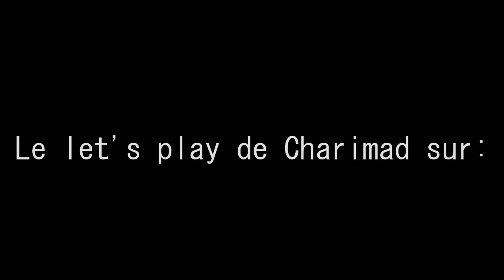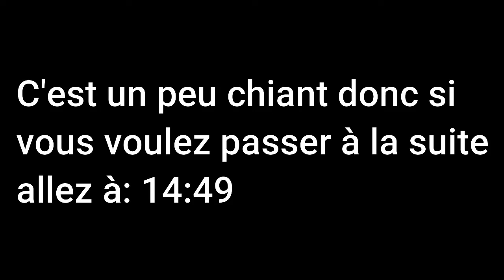Beyond Good and Evil #5: La discrétion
Oui oui je suis vraiment sneaky